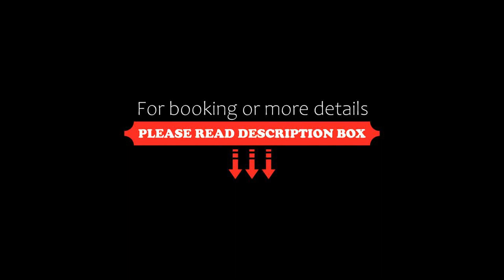Kelemen Apartman Nagykanizsa, Nagykanizsa, Hungary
About Property:
Boasting a terrace, Kelemen Apartman Nagykanizsa is set in Nagykanizsa, within 23 km of Buffalo Reserve and 18 km of Zalakaros Thermal Lake and Eco Shore. Free WiFi is available throughout the property and Zalakaros Lookout Tower is 19 km away.

With direct access to a patio, the air-conditioned apartment consists of 2 bedrooms. Offering a balcony, this apartment also features a cable flat-screen TV, a well-equipp...
Property Type: Hotel
Address: 8800 Nagykanizsa, Ady Endre utca 16 1/3, Hungary
Searching For
1. Kelemen Apartman Nagykanizsa - Nagykanizsa - Hungary
2. Kelemen Apartman Nagykanizsa - Nagykanizsa - Hungary Address
3. Kelemen Apartman Nagykanizsa - Nagykanizsa - Hungary Rooms
4. Kelemen Apartman Nagykanizsa - Nagykanizsa - Hungary Amenities
5. Kelemen Apartman Nagykanizsa - Nagykanizsa - Hungary Offers and Deals
Audio Credit:
Track Title: Blank Slate
Artist: VYEN